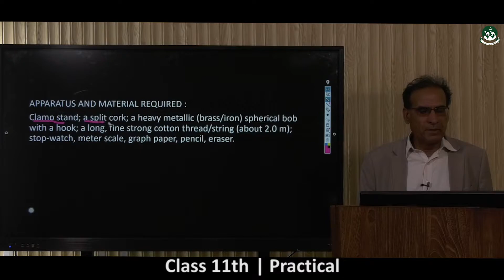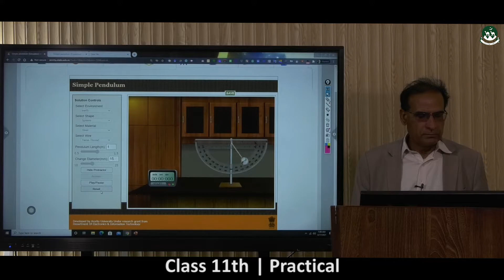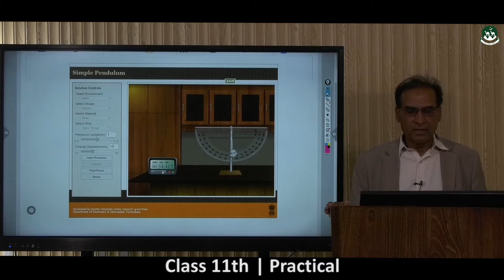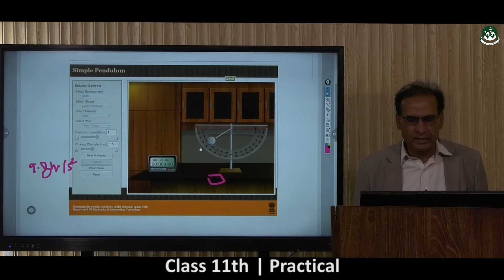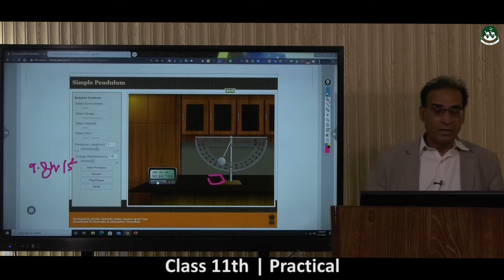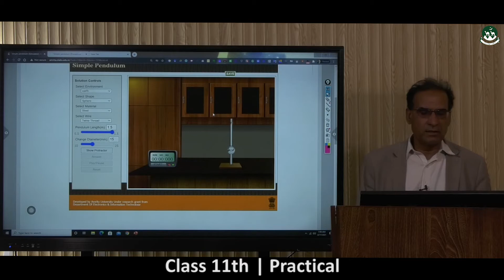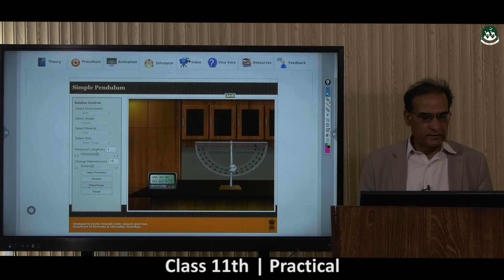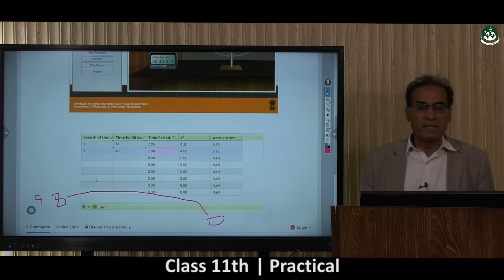Intermediate Class 1st year Physics: Practical [ Lecture-08 ]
Please watch all videos of the playlist to understand the Practical of Physics.